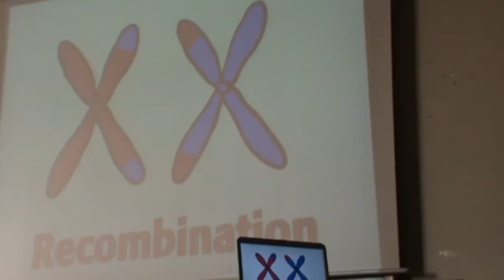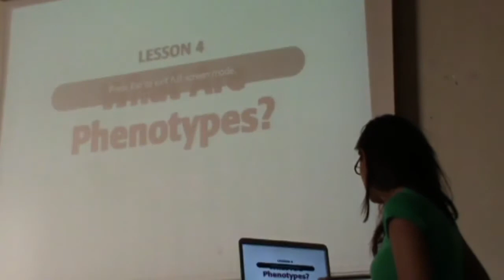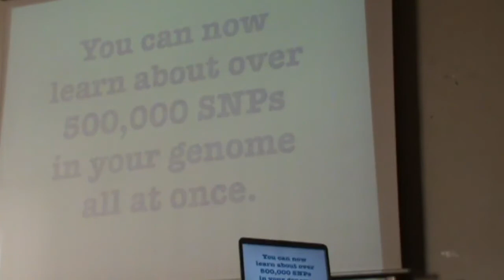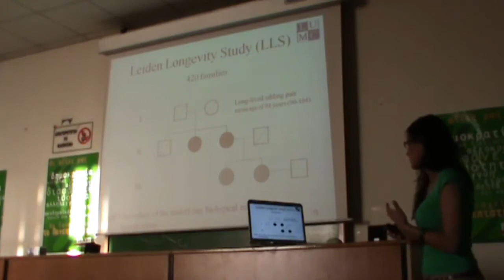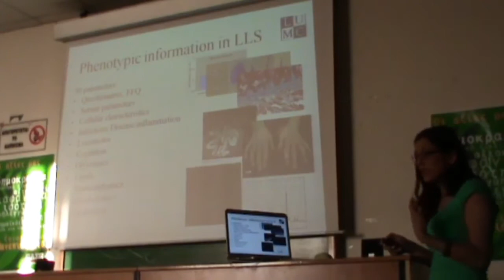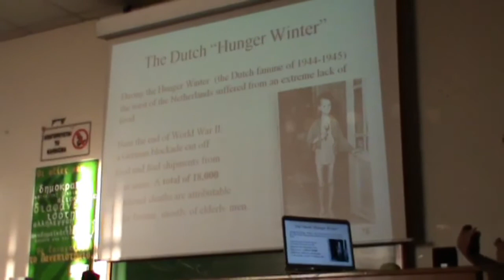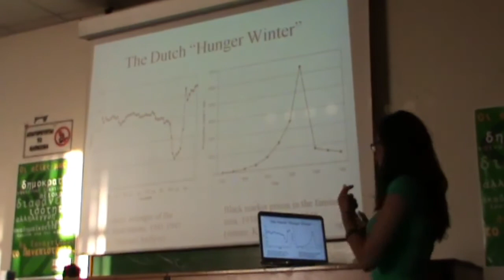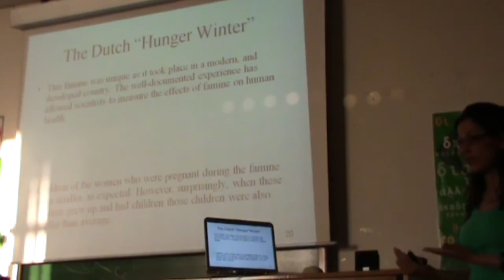STArT Thinking : Statistics in Genetics Part2 {gr}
Caution : The talk is in Greek, Check the References for just the English videos.

Τίτλος : Statistics in Genetics (Longevity, Hunger Winter, Epigenetics of Identical Twins).
Ομιλήτρια : Brunilda - Sofia Balliou

Σχετικά με εμάς :
Η ομάδα STArT είμαστε μια παρέα εκ των οποίων οι περισσότεροι φοιτητές και απόφοιτοι Στατιστικής με κοινό στοιχείο την αγάπη μας για τη στατιστική επιστήμη.